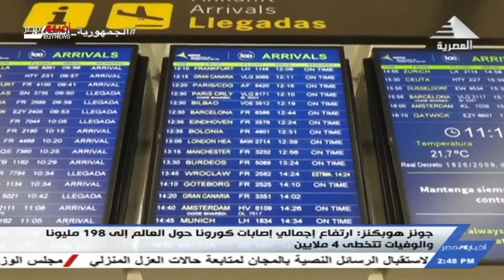نشرة الثانية ظهرا 2-8-2021